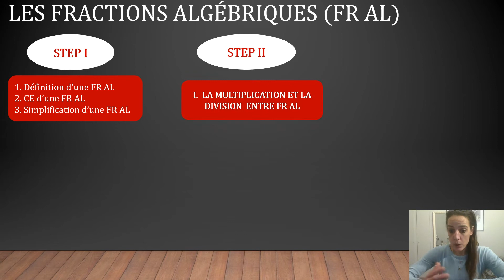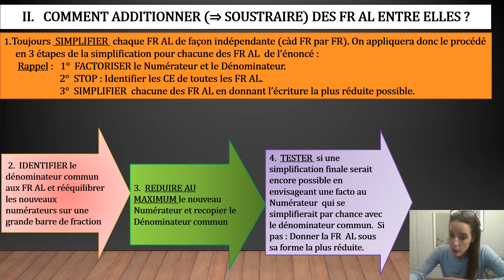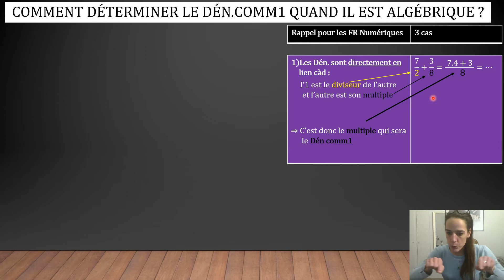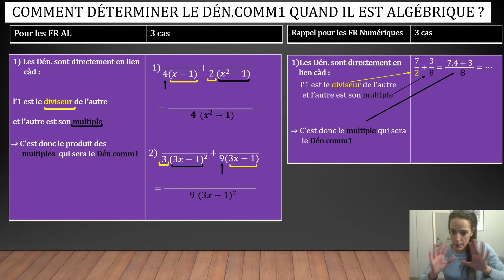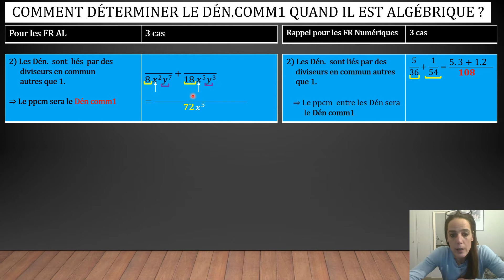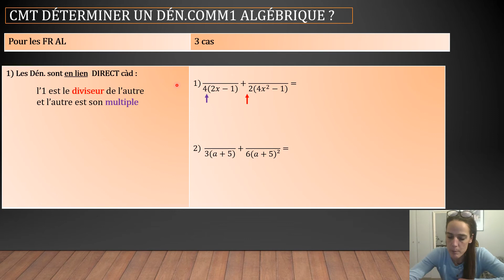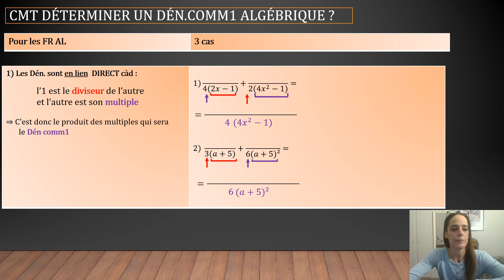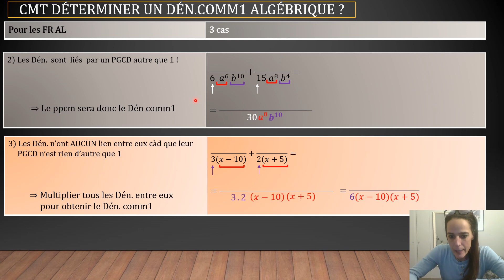(2.1) Fractions Algébriques -Addition & Soustraction entre FR AL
Comment identifier un Dénominateur commun entre des Fractions Algébriques ?